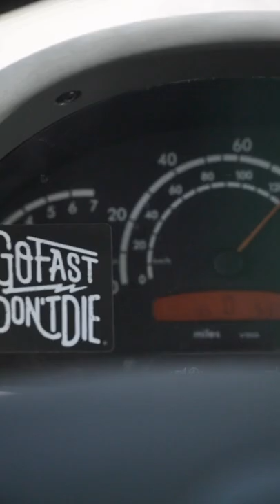2021 Mini Vlogs ep 4-6